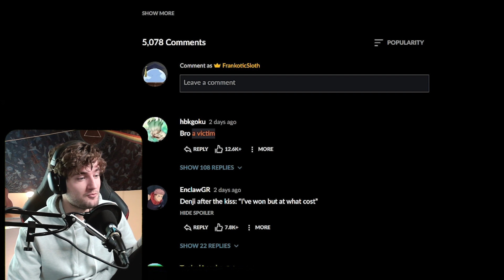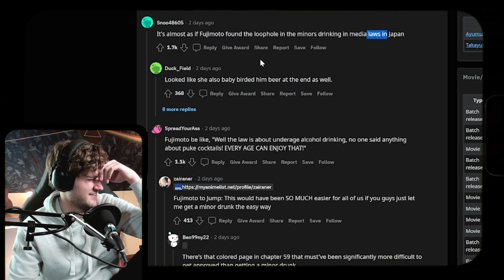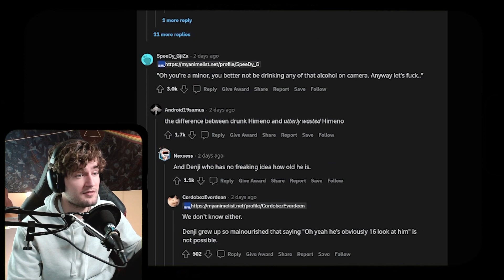Bro a victim | Chainsaw Man EP 7 REACTION | Taste of a Kiss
Timestamps:
00:00 Episode 7
14:04 EP7 Post Discussion
15:35 EP7 Reddit Recap

Synopsis: There needs to be a sacrifice, and Denji is going to be the one to make it. In a surprising turn of events, this Devil seems to know who Denji is and is also extremely powerful.

Original Show: Chainsaw Man